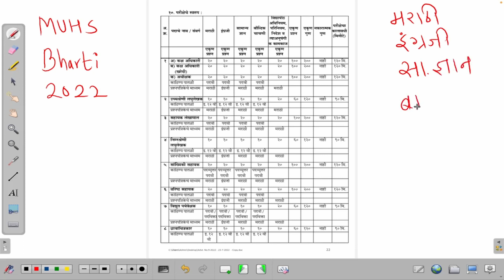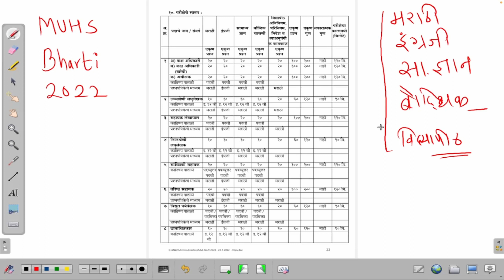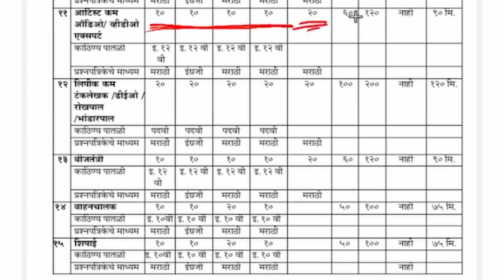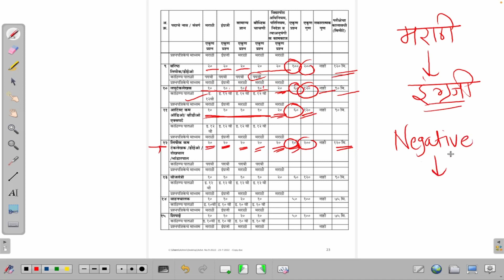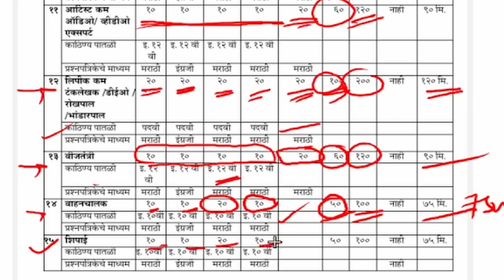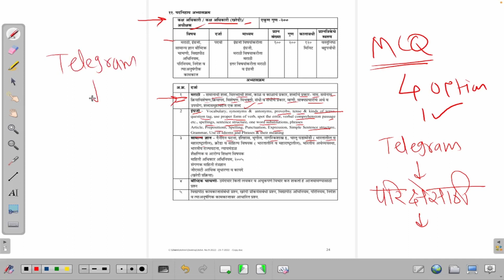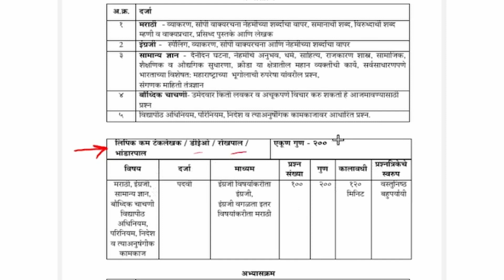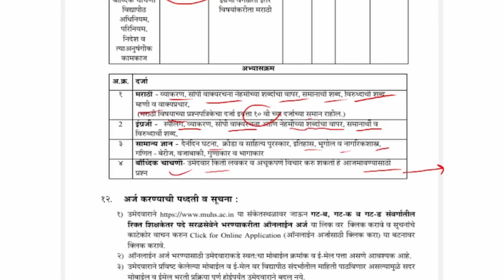MUHS Nashik bharti 2022 | अभ्यासक्रम परीक्षेचे,स्वरूप | Abhyas Academy | Sachin Bhide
MUHS Nashik bharti 2022 | अभ्यासक्रम परीक्षेचे स्वरूप |महाराष्ट्र आरोग्य विज्ञान विद्यापीठ भरती 2022 | Abhyas Academy | Sachin Bhide

✅ Free Study Notes & Test Series - Download Practice Exam Preparation App

bharti exam new GR
Saralseva
pmc bharti 2022
MUHS Bharti 2022 syllabus
MUHS Recruitment 2022
MUHS Recruitment
MUHS Recruitment 2022 Apply Online
Maharashtra Arogya Vidyan vidyapeeth Bharti
Maharashtra university of Health Sciences Recruitment
MUHS Clerk Recruitment 2022
university of Health Sciences Recruitment
MUHS Nashik Bharti exam pattern
Nashik Bharti 2022
MUHS Nashik